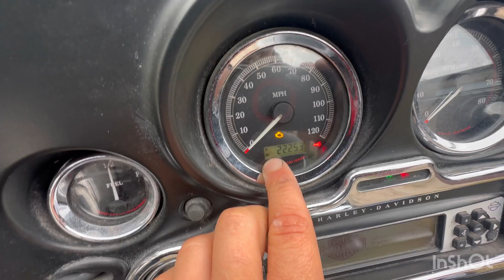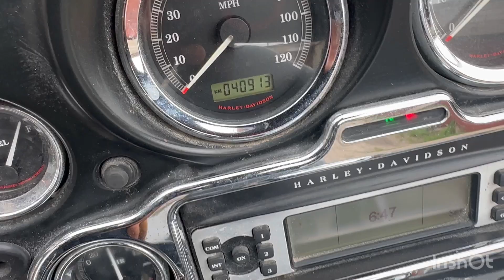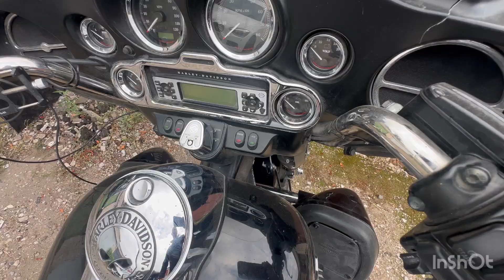Harley davidson / diagnostics / usa eu convertion / map sensor fault